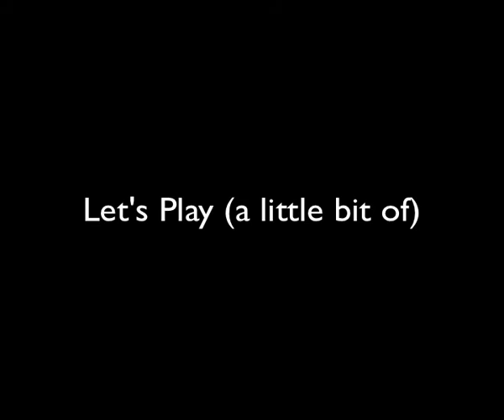Let's Play... Bug's Bunny in Rabbit Rampage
I'm new to this - go easy on me!